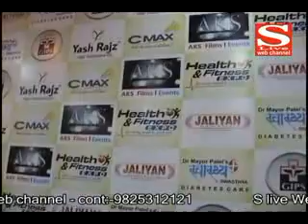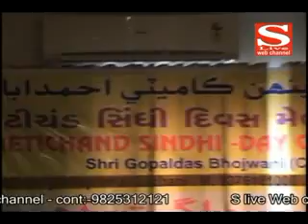09-04-2013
ચેટીચંદ નિમિત્તે 11મીઅે શહેરમાં યોજાશે ભવ્ય શોભાયાત્રા
12 થી 14 અેપ્રિલે અમદાવાદમાં યોજાશે હેલ્થ અેન્ડ ફિટનેસ અેક્સ્પો
આયર્ન લેડી થેચરનું અવસાન
અેનઅેસયુઆઈના ચૂંટાયેલા સભ્યોનો પદગ્રહણ સમારંભ યોજાયો
મહિલાઅોને દેશના વિકાસમાં ભાગીદાર બનાવવી જરૃરી ઃ મોદીનું આહવાન
નર્મદા યોજનામાં વિલંબના કારણ માટે મુખ્યપ્રધાન જવાબદાર ઃ ઝડફીયાનો આક્ષેપ
ક્રાઈમ બ્રાન્ચનું અોપરેશન અશ્વમેઘ ઃ બિનવારસી વાહનો જપ્તેે